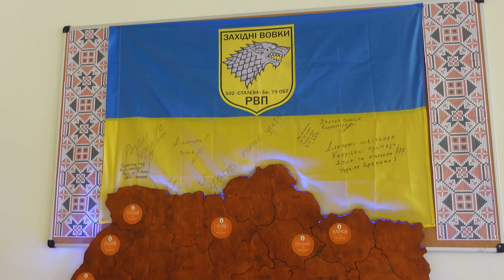День ліцею імені Дмитра Бахматюка: брейн-ринг, бенкет Бориса Джонсона та засновники Києва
День ліцею — це традиція, яка бере свій початок з часу заснування навчального закладу. Розпочалося все з символічної передачі влади від адміністрації до учнівського самоврядування.
Педагогічний колектив, учні та гості мали можливість переглянути виставу, авторкою якої є учениця ліцею Марія Федун, насолодитися інтелектуальною грою «Брейн-ринг», стати учасником віртуальної екскурсії, посмакувати солодощі на ярмарку, побачити патріотичний флешмоб.